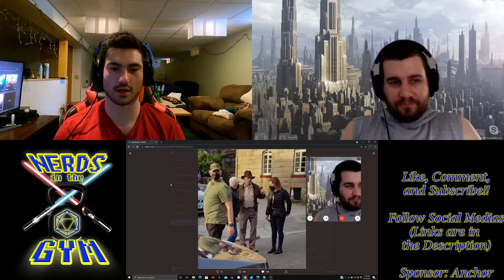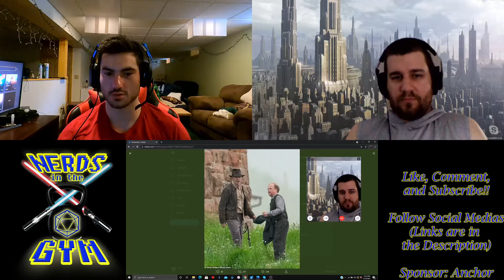Happy Birthday Indy!! | Nerds in the Gym Episode 28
Who's who? Today Brandon and Marco switch things up before taking a deep dive into Nerd News. From news about the newest Indiana Jones movie. to information about the future of Star Wars.